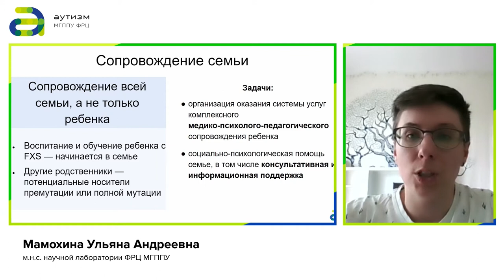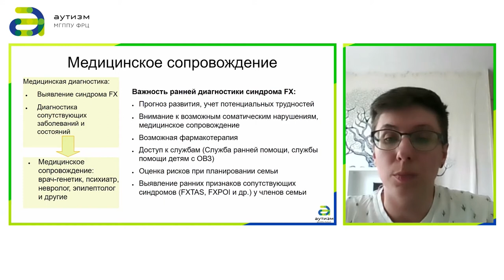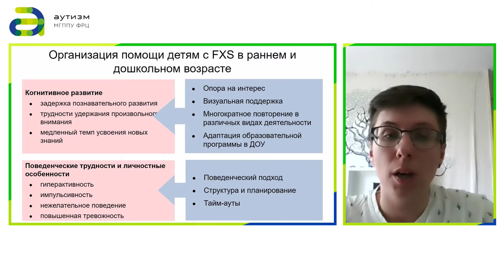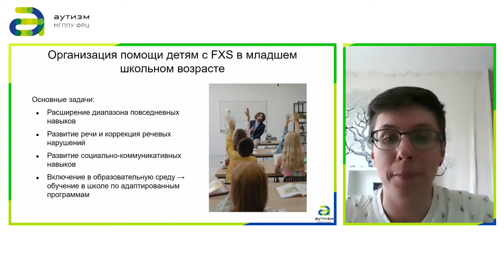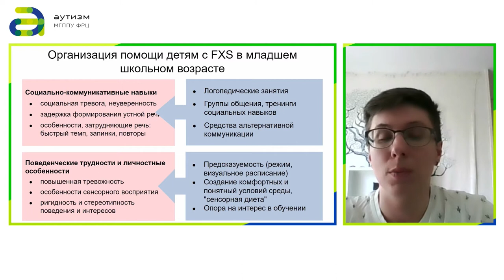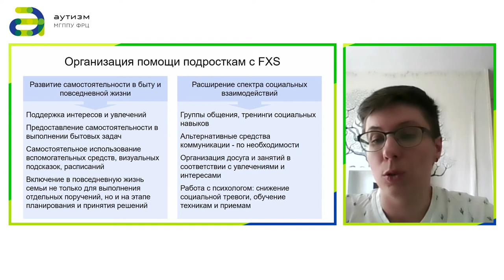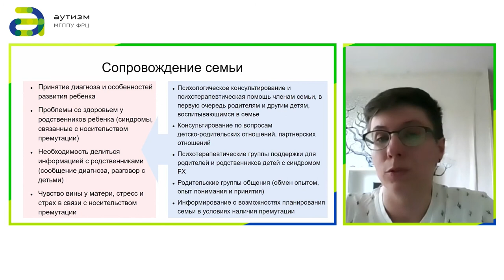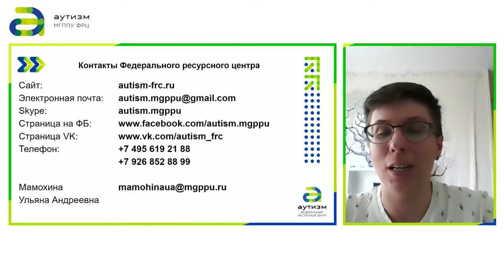5 - «Психолого-педагогическое сопровождение семей, воспитывающих ребенка с FXS, в России»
«Психолого-педагогическое сопровождение семей, воспитывающих ребенка с FXS, в России»
Мамохина Ульяна Андреевна, м.н.с. научной лаборатории ФРЦ МГППУ